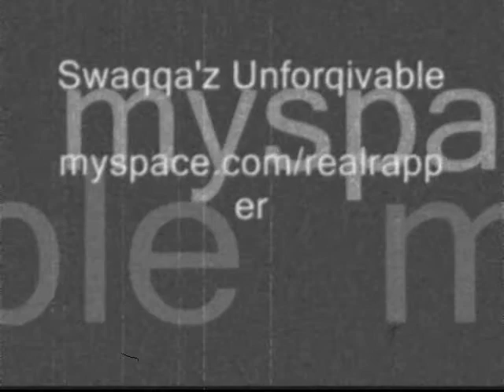Swaqqa'z Unforqivable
yea yea yea u kno everybody wanna do some shit like this now.